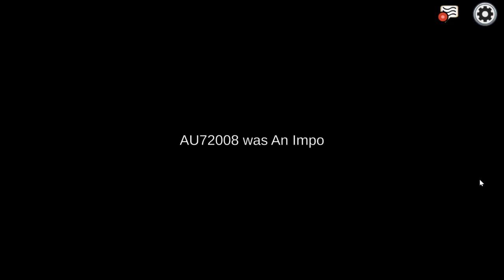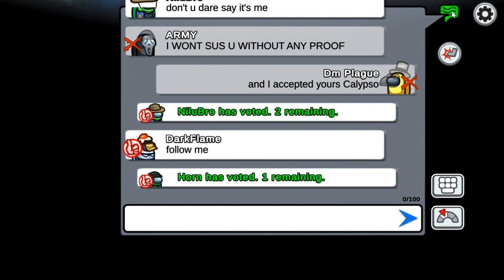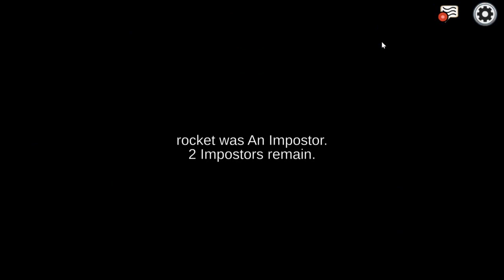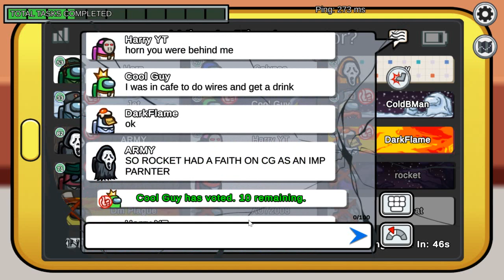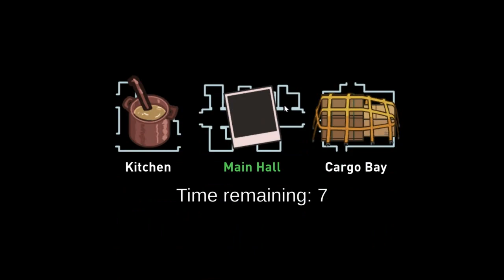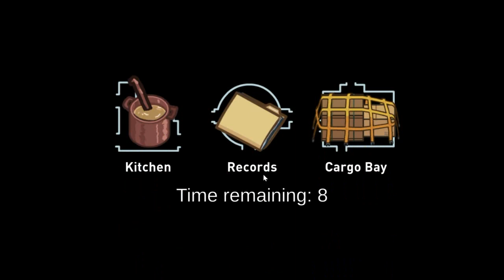Among Us 02.04.2022. (Horn's Stream Games)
00:00 - MiraHQ Game 1 (lost by Horn, ColdBMan and AU72008)
14:45 - MiraHQ Game 2 (lost by Rocket, Cool Guy and DarkFlame)
55:15 - Polus Game 2 (lost by Harry YT, Boom and Dushyant)
1:15:05 - Hide and Seek Game 1 (won by Harry YT and ARMY)
1:21:30 - Hide and Seek Game 2 (lost by Cool Guy and Robin)
1:28:20 - Hide and Seek Game 3 (hacked game)
1:34:15 - Hide and Seek Game 4 (won by Aryu Bro and Calypso)
1:40:25 - Hide and Seek Game 5 (lost by Dm Plague and Berfoat) (disconnection)